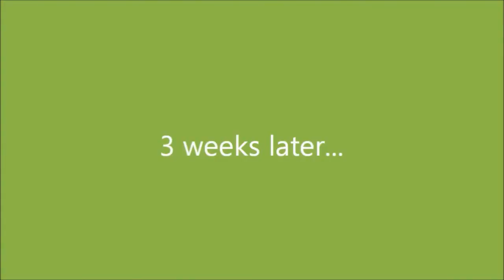If Deadbush was Rare - Minecraft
What would happen if Deadbush was rare?

Video made by Hilol112 and Craftingboy26